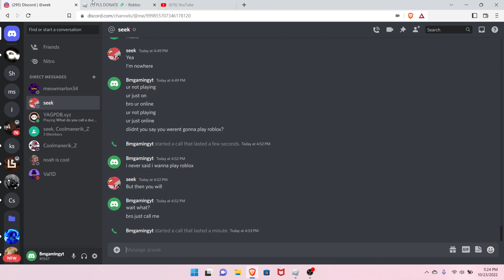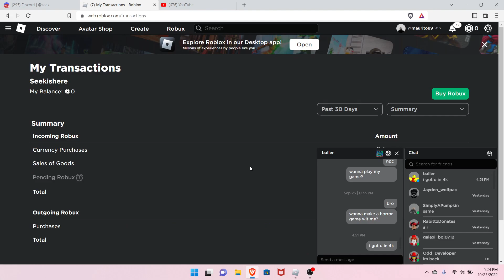Thx for 11 subs lets try to get to 20???. Im back.